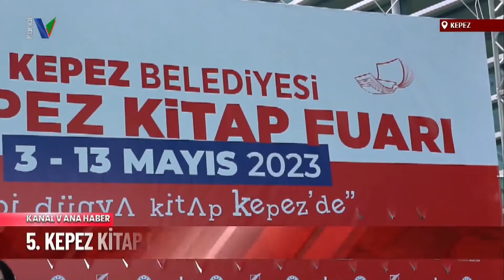5. KEPEZ KİTAP FUARI AÇILDI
KEPEZ BELEDİYESİ  BU YIL BEŞİNCİSİNİ DÜZENLEDİĞİ  KİTAP FUARININ AÇILIŞINI YAPTI. MİMAR SİNAN KONGRE MERKEZİ'NDE KAPILARINI KİTAPSEVERLERE AÇAN KİTAP FUARI 10 GÜN BOYUNCA ÇOK SAYIDA YAYINEVİNİ, YAZARLARI VE OKURLARI AĞIRLAYACAK.